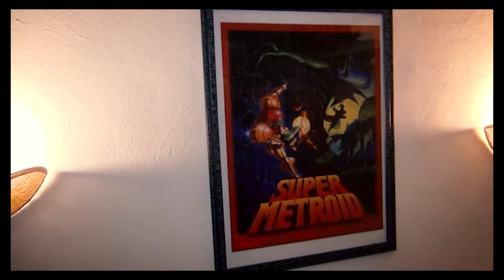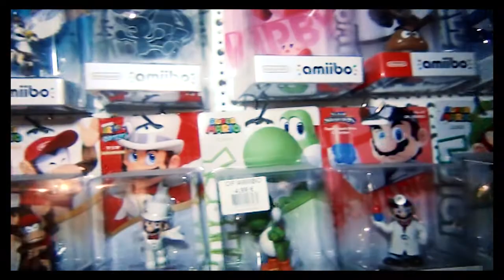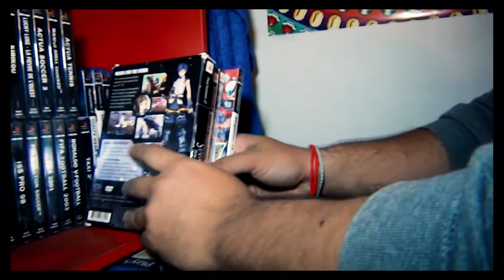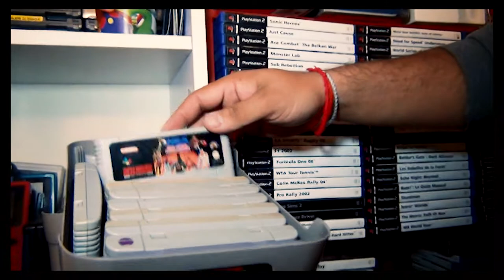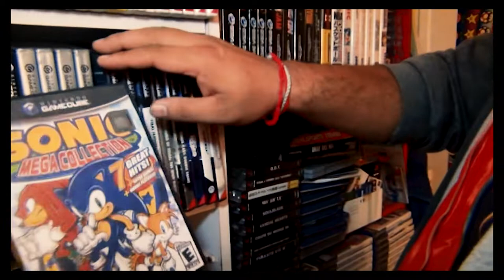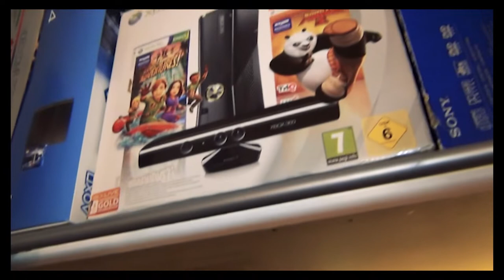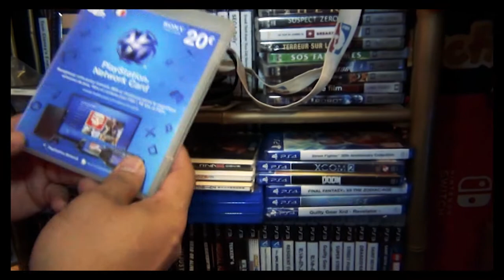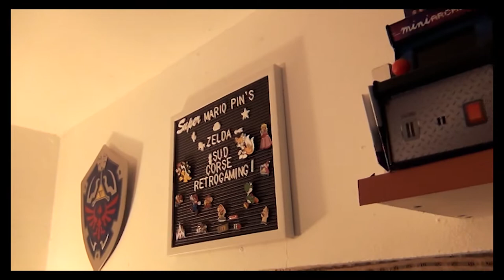(EP100) Visite de notre Gaming Room (Game Room Tour Collection)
Episode 100 : Comme vous l'avez décidé sur le sondage, nous vous offrons un petit tour de notre gaming room. Elle ne représente qu'une partie de notre collection, chez mes neveux il ya la Ps4, la Wii u et la Switch, chez moi une collection de figurines, DVD, K7, VHS, vinyles, LD, chez Marco d'autres belles choses.
Et on ne vous montre pas les TV cathodiques, notre simulateur, nos bornes d'arcade et toutes les PLV. Nous sommes toujours à la recherche de plus grand, un vrai local, moi d'une vraie maison et une vraie connexion pour qu'on puisse streamer.
Esperons trouver des solutions en 2020.